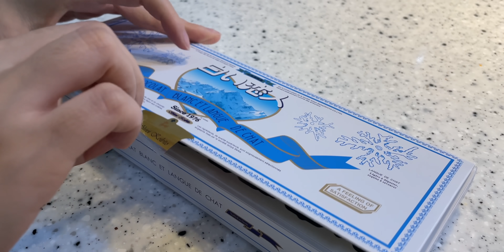日本の懐かしいお菓子を韓国人夫と食べてみた【日韓夫婦】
Ruka ＠rukarukaharuka
Jay ＠wpdldktk
＠ukarukainkorea
🎥ℂ𝕒𝕞𝕖𝕣𝕒 : canon r6
💻𝔼𝕕𝕚𝕥𝕚𝕟𝕘 :
final cut pro X